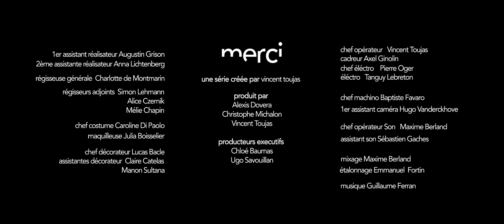MERCI EP5 - Toilettes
Merci est une série courte anthologique, qui explore toute l'ironie et la profondeur du mot "Merci".

Un épisode de Merci raconte une tranche de vie d'un personnage, qui doit affronter un merci à prononcer, un merci à recevoir ou un merci à attendre...

Réalisé par : Yvan Delatour, Thomas Pantalacci, Ugo Savouillan, Vincent Toujas
Écrite par : Félix Doutrin, Julien Marot, Christophe Maïa-Michalon et Vincent Toujas
Produite par : Vincent Toujas, Christophe Maïa-Michalon et Alexis Dovera
Format : Série
Durée : 2 à 4 min / épisode